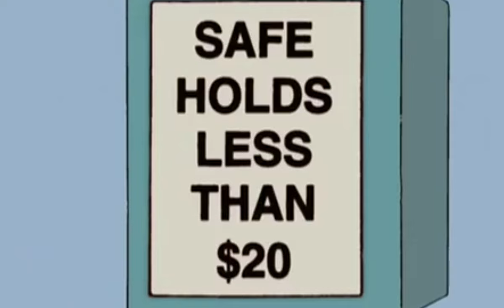My Top 10 non Disney animated films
Havent done a top 10 in a while. Make sure to check out my reviews of some of these films